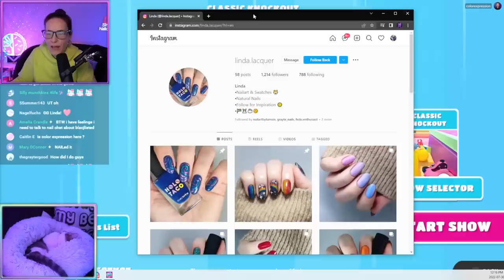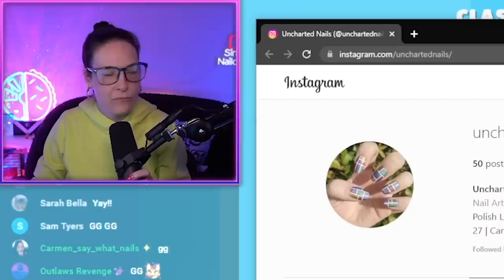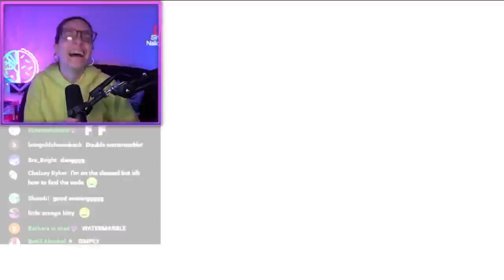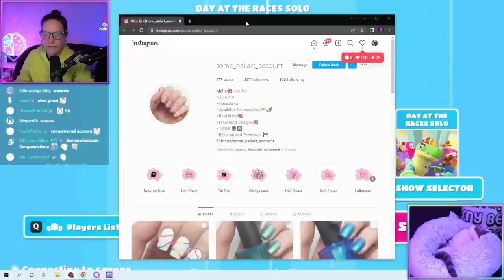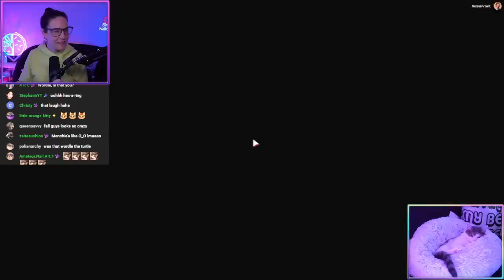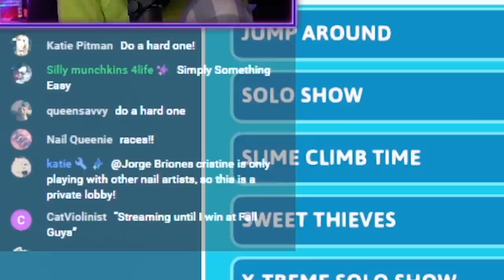60 NAIL ARTISTS BATTLE!!💅 - Simply Stream Highlights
HOLO THERE! Highlights from stream where I battled nearly 60 nail accounts... in Fall Guys! Winners get their nail accounts exposed on stream! Losers have to watermarble = me